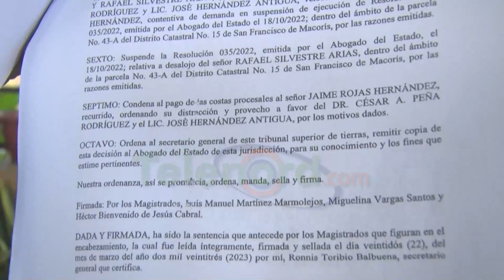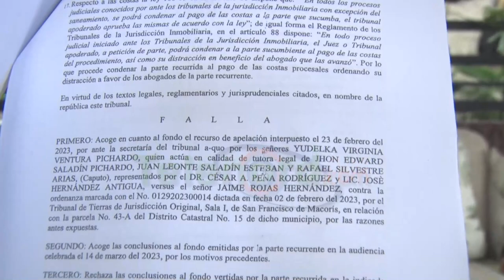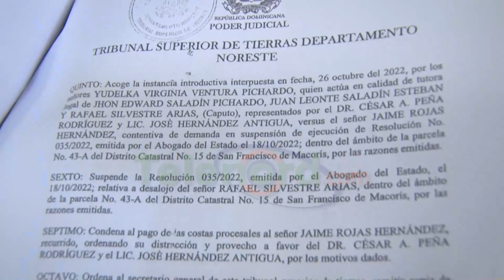Denuncian desalojo en propiedad de interdicto judicial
Un hombre denunció ayer tener un familiar en interdicto judicial, quien está pasando muchas necesidades teniendo de qué vivir, por lo que otras personas se han adueñado de sus propiedades, haciendo todo lo posible  por “sustraer” los bienes que su difunto padre les dejó a sus hijos.

Así lo dio a conocer el señor Juan León De Saladin Esteban quien añadió  que están pasando por una crisis judicial, indicando que su hermano ha sido declarado como una persona con trastornos mentales y  no puede valerse por sí  mismo.

En este mismo sentido, el abogado César Antonio Peña, explicó que el padre del interdicto judicial falleció el 25 de noviembre el año 2002, dejando varias propiedades, por consiguiente, las mismas deben pasan a posesión de sus continuadores jurídicos, en este caso, sus hijos Juan León De Saladin Esteban, Caudio Alfredo Saladin Esteban y Jhon Edward Saladin Pichardo. Este último siendo una persona enferma que en estos momentos se encuentra encerrado en La Vega.

Peña argumentó que de todos los bienes que han pasado en manos de Jaime Rojas Hernández, apenas les han dejado la casa materna, agregando que esa propiedad es el único mecanismo económico que poseen para lograr conseguir comida y sus medicamentos. Asimismo resaltó que mediante la sentencia número 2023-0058, de la fecha 22 de marzo del pasado año 2023, la Tribunal Superior de Tierra de la Jurisdicción Inmobiliaria de este Distrito Judicial Duarte, emitió una sentencia ordenando que fuera realojado al encargado de la propiedad, y “por un desliz”, según el abogado Peña por parte del abogado del Estado, mediante la resolución 035/2022 con fecha 18 de octubre del año 2021, se desalojó la propiedad del interdicto judicial y del señor Juan León De Saladin Esteban.

De esta manera, recurrieron a la primera sala del Tribunal de Tierra, el cual falló en contra de los dos. Pero recurrieron a la decisión del Tribunal de Tierra, el procedió a emitir la sentencia 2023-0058, mediante la cual ordena la suspensión de esa fuerza pública y ordenando el realojo del encargado Juan León De Saladin Esteban y Jhon Edward Saladin Pichardo.

Peña agrego que aprovecharon de la sentencia número SCJDS231700 de la fecha del 28 de diciembre del año 2023, dictada por la Suprema Corte de Justicia, la cual ordena el desalojo de la parcela 121-A, y en vez de ejecutar el desalojo  en la misma, la ejecutaron en la propiedad del interdicto judicial y de encargado Juan León De Saladin Esteban.

Ante esta situación de ilegalidad, hacen un llamado de atención a las autoridades del país, para que procedan a realizar una exhaustiva investigación sobre este caso.